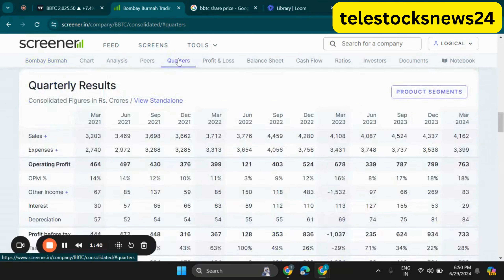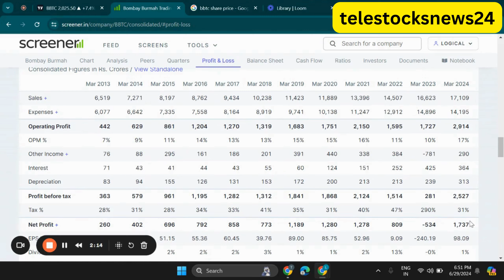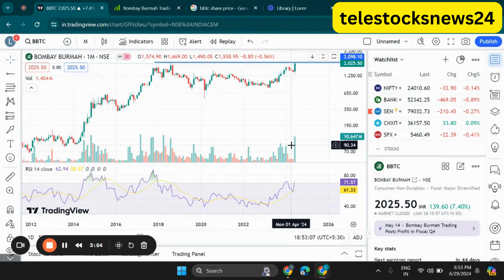Bombay Burmah Trading Corporation Ltd Share Latest News, BBTC Share Price Target,bbtc stock analysis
Search Queries - bombay burmah share analysis,bombay burmah trading corporation ltd share analysis
bombay burmah trading corporation share
bombay burmah share price,bombay burmah share price analysis,bombay burmah share latest price
bombay burmah share latest news,bombay burmah trading corporation ltd share,bombay burmah share
bombay burmah trading corporation,bombay burmah share news,bombay burmah share price target
bombay burmah share today,bbtc share analysis